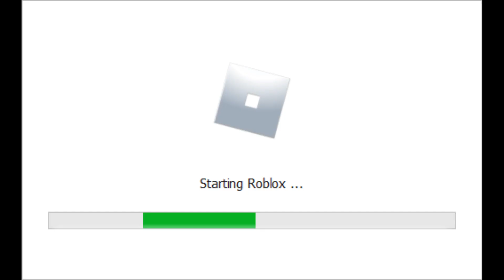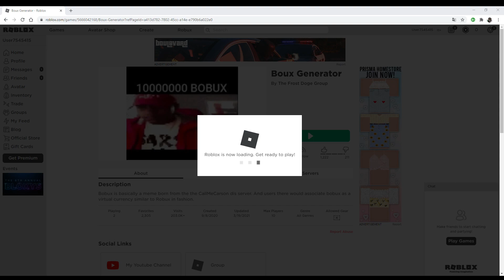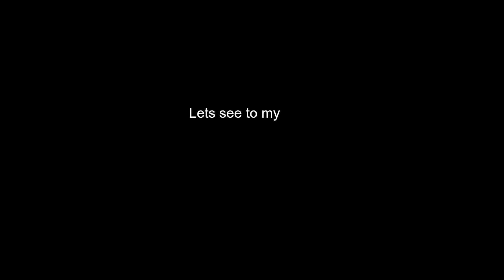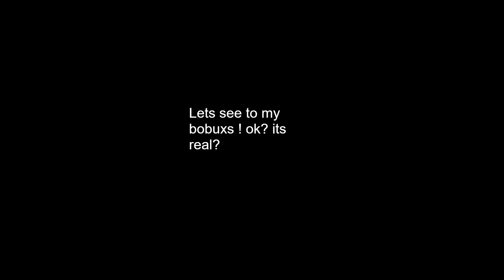Bobux Generator is real!